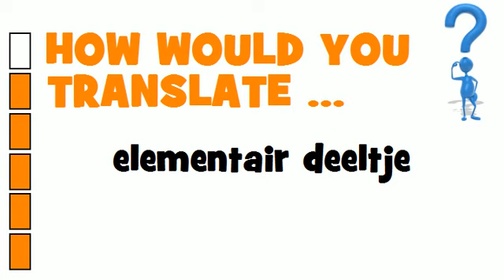DUTCH TRANSLATION QUIZ = elementair deeltje